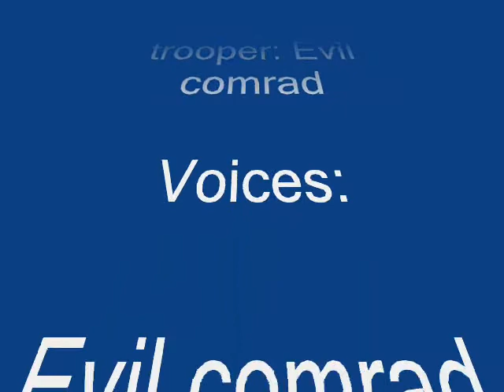gmod lol with counterterrorists